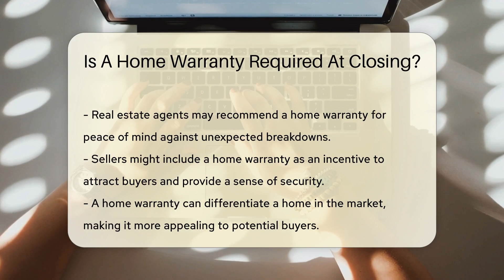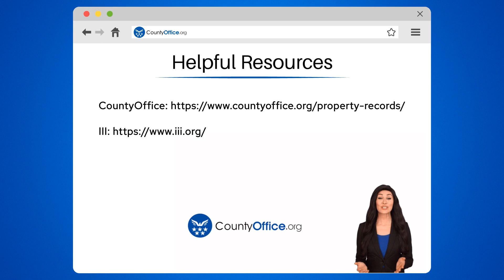Is A Home Warranty Required At Closing? - CountyOffice.org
Is A Home Warranty Required At Closing? Navigating the complexities of home-buying can be overwhelming, but understanding the role of a home warranty at closing just got simpler. Our latest video demystifies the concept of home warranties and their place in the home purchasing process. While not legally required, a home warranty can offer a sense of security, potentially easing the transition into your new home. We delve into the benefits of having a home warranty, what it covers, and why it might be recommended by real estate professionals.

Whether you're a first-time buyer or seasoned homeowner, our video provides valuable insights to help you make an informed decision. Remember, a home warranty is about protecting your investment and providing peace of mind. So, before you make that big purchase, consider if a home warranty is the right choice for you.